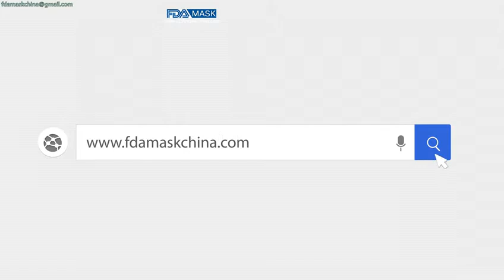Manual feeding 3D mask 2D mask fish type mask valve mask premade bag pouch filling sealing packing m